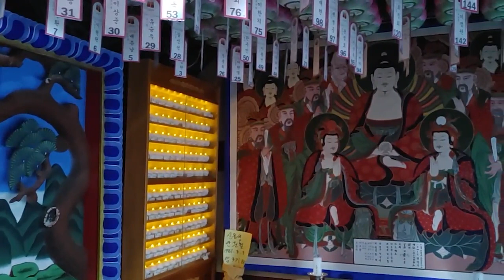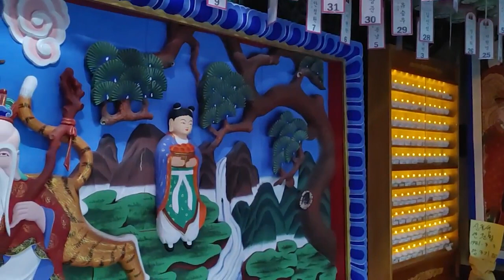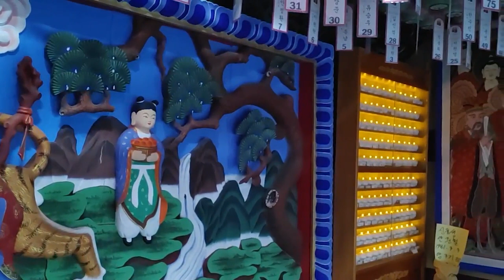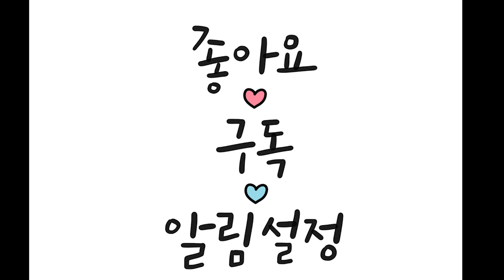"염불 소리에 홀딱반했어 "금타화상과 청화스님의 법향기 듬뿍 받으시고 성적 스님과 함께 끝까지 기도하시고 수행에 도움되시길 바랍니다.광륜사 전 주지 성적스님의 염불과 대중의 기도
청화대종사의 스승이신 금타화상의 법향기가 전해주는 광륜사.. .
실상염불(實相念佛): 법신자리를 생각하는 염불이다.
청화스님 법문 : 우주 자체가 오직 하나의 생명이지요.
다시 말씀드리면 우주를 몸으로 한다고 생각할 때는,산도 부처님, 물도 부처님, 곤충도 부처님, 다 부처님 아님이 없습니다.중생은 현상만 보는 것이고, 성자는 그 본 바탕을 보는 것입니다. 따라서 실상염불은 가장 고도한 염불로서, 우주의 실상, 우주의 본바탕을 관찰하면서 하는 염불입니다. 관세음보살이나 나무아미타불을 외우더라도, 덮어 놓고 부처님은 저 밖에 계시다가도 우리가 염불하면 우리한테 와서 도와주시겠지 하는 것은 타력염불他力念佛입니다. 보통 그렇게 많이 하고 있지 않습니까?
우리가 애써서 나무아미타불하고 관세음보살하고 외우면, 부처님께서 오셔서 우리에게 가호를 주시고 복을 주시겠지라고 생각합니다.이것은 하나의 소박한 방편 염불입니다. 염불은 염불이지만 참다운 염불이 아닙니다.
부처님께서 우리에게 꼭 권하고 싶은 염불법은 실상염불입니다.
우주의 진리에 따르는 염불이 실상염불입니다.
우리 불자님들, 기왕에 실상염불을 하시려면,고도의 경지의 마음으로 염불을 하십시오.
실상염불이란 것은 그냥 마음으로 소리만 내서 하는 것이 아니라,
진리의 본 바탕을 그대로 생각하면서 하는 것입니다. 어려운 일이 아닙니다.
온 우주 전체가 다 부처입니다.
내외가 살 때도 부인이 남편을 부처로 보고 남편이 부인을 부처로 보면, 그보다 더 좋은 관계가 어디 있겠습니까? 친지나 사제간에도 마찬가지입니다.
이 사람을 보나 저 사람을 보나 이것을 보나 저것을 보나,길 가다 독사를 보나 무엇을 보든지, 그 모든 것이 본래가 부처입니다. 모든 것을 부처로 보는 것이 실상으로 보는 것입니다.
염불삼매란, 염불로 해서 깊은 참선에 들어가는 것입니다.
그래야 우리 근본 번뇌의 뿌리를 녹이고서 마음을 깨닫게 됩니다.